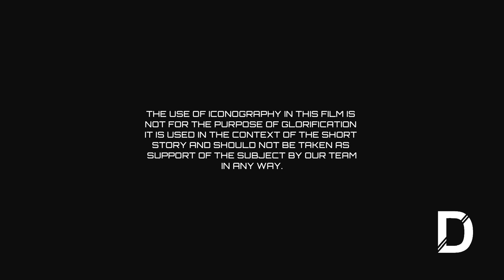Good Morning. (Shock Factor - Concept Short Film)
Concept for a short film we came up with this week, a seemingly normal start to the day for a man on his way to work.

Little do we know, the world he works in is not quite as it seemed.